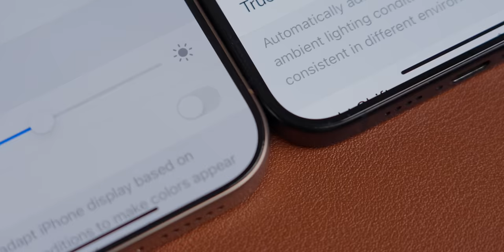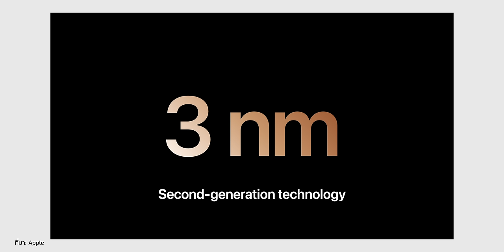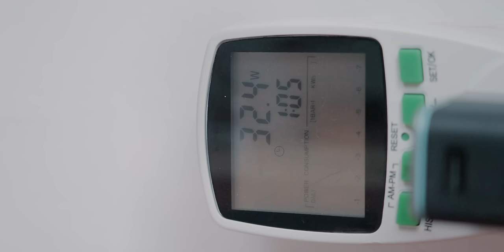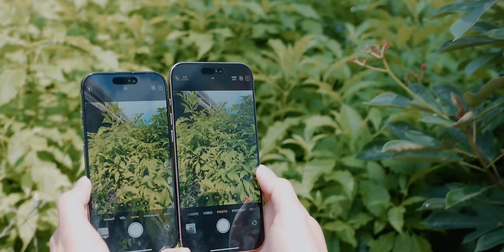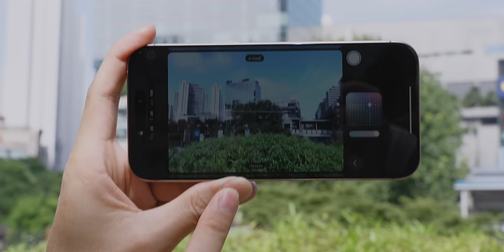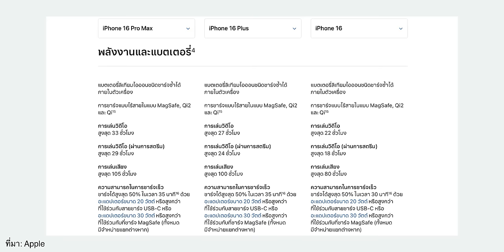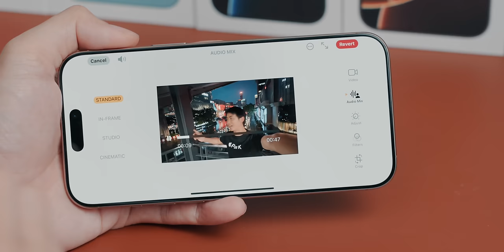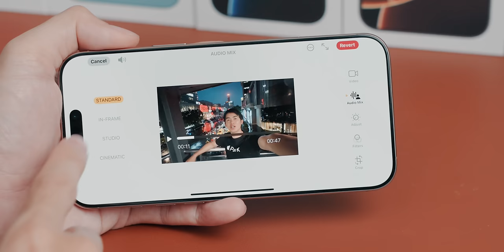รีวิวเจาะลึก iPhone 16 / 16 Pro Max ถูกลงแต่ได้ของใหม่เพียบ! ต่างกับ iPhone 15 ตรงไหน มาดู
เครื่องจริงอยู่กับเราแล้วทั้ง iPhone 16, iPhone 16 Plus, iPhone 16 Pro  และ iPhone 16 Pro Max คลิปนี้พาเจาะลึกรีวิวทุกรุ่นบอกทั้งจุดเด่น จุดเหมือน จุดต่าง พร้อมคำแนะนำว่าควรอัปเกรดดีหรือไม่ ไปรับชมกันเลยครับ
00:00 - Intro
00:31 - iPhone 16 Series
01:34 - ข้อมูลและการออกแบบ
25:34 - ทดสอบกล้อง
44:02 - ผสมเสียง
47:43 - สรุป

2. iPhone 16 มีกี่รุ่น แต่ละรุ่นเหมาะกับใคร รุ่นไหนน่าซื้อสุด (ดูก่อนซื้อ)

1. สรุปข้อมูล iPhone 16, 16 Plus
2. สรุปข้อมูล iPhone 16 Pro, iPhone 16 Pro Max

BGM form Artlist
1. Trippin' - Instrumental Version, Song by Emily Lewis
2. Glory to Me, Song by SOURWAH
3. Run the Place - Instrumental Version, Song by Rex Banner